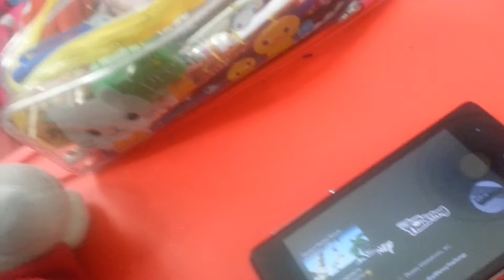16 ตุลาคม 2017(3)